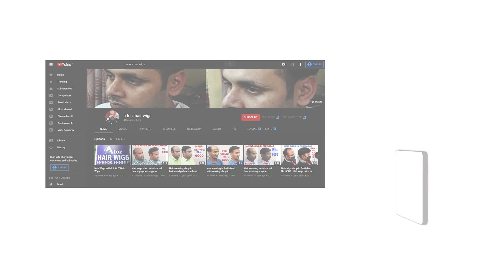Human Hair Patch In Delhi | Hair Patch Service In Delhi | Wig Shop In Delhi | Men Hair Wigs In Delhi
Hair Patch In Delhi
Human Hair Patch In Delhi
Hair Patch Service In Delhi
Wig Shop In Delhi

Contact address:
AtoZ Hair Wigs @ Delhi
4727, 2nd Floor, Roshanara Road
Nearest Metro Station Pull Bangash
Delhi 110007

AtoZ Hair Wigs @ Noida
Shop No.-1, Second Floor
Sharma Market, Atta
Sector 27, Noida 201301, Delhi NCR